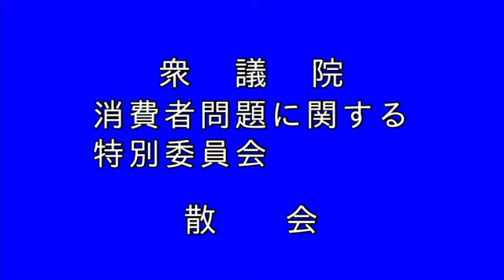衆議院 2019年11月12日 消費者問題特別委員会 #11 串田誠一（日本維新の会）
串田誠一 日本維新の会
2019年11月12日 衆議院 消費者問題特別委員会